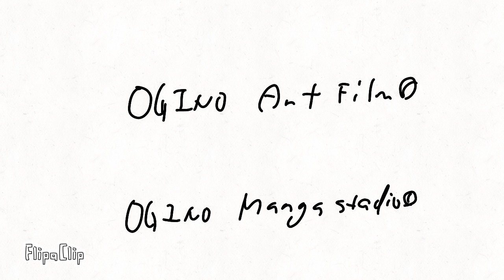機械ドキュメント